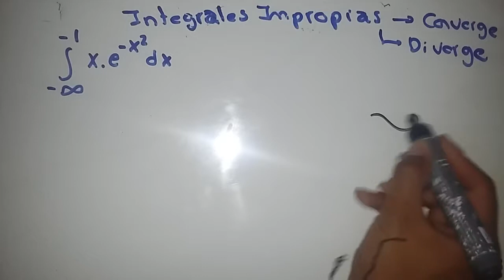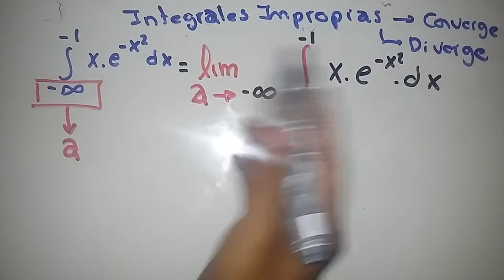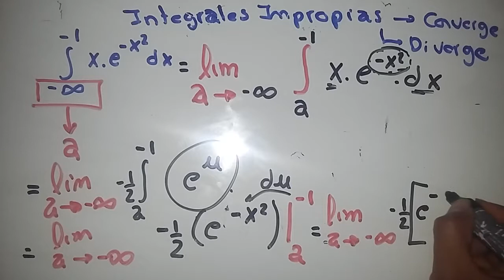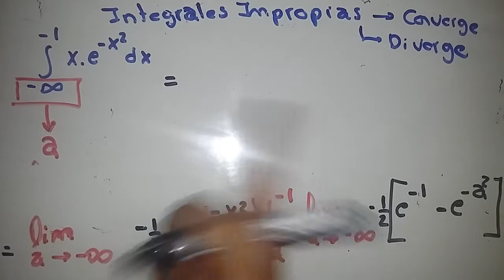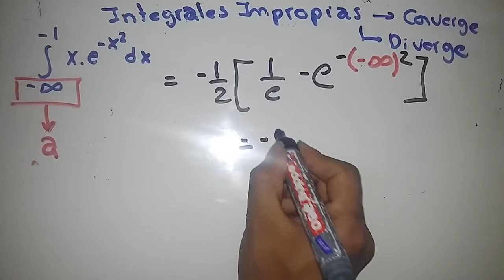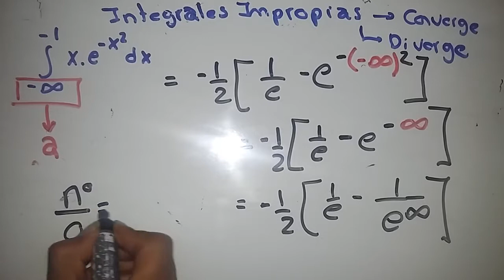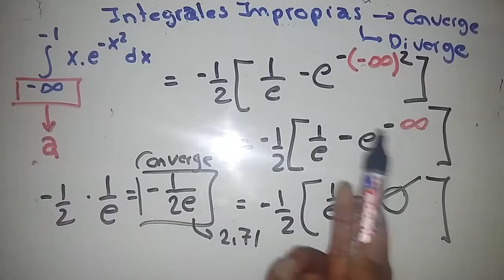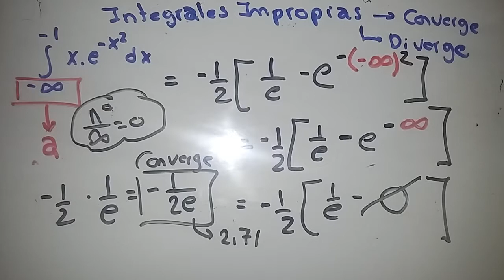Integral Impropia convergente ejemplo 1